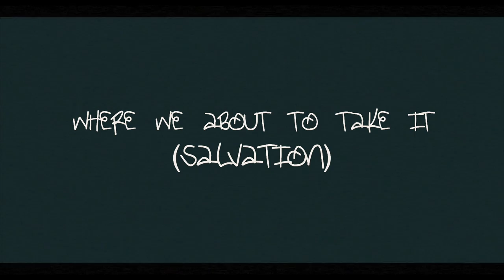XL Middleton - Where We About To Take It (Official Music Video)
From the album "2 Minutes Till Midnight" on MoFunk Records.

Shot in Pasadena, CA by Kay Bee & in Shibuya, Tokyo, Japan by K-Magicc. Edited by Kay Bee.